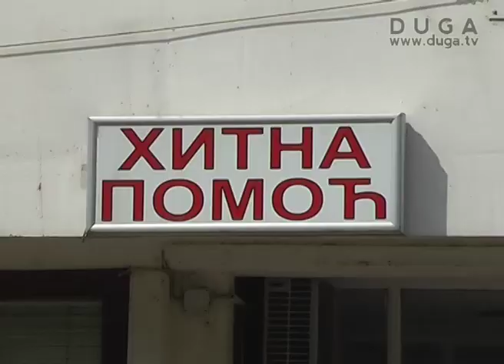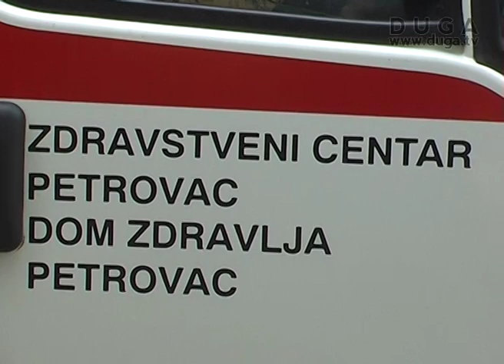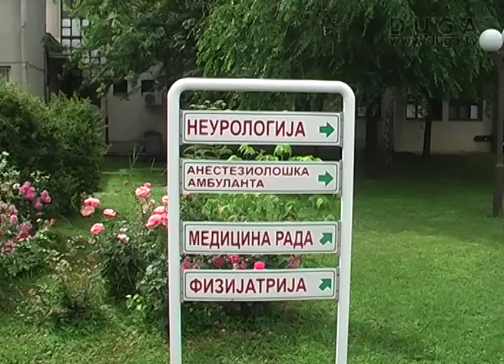Teška saobraćajna nesereća kod Petrovca na Mlavi, 11.06.2012.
Autobus sa turistima iz Beograda, koji je krenuo u obilazak manastira po Braničevskom okrugu, sinoć oko 20 sati prevrnuo se kod Petrovca na Mlavi. Među putnicima bilo je i dece sa roditeljima. Niko od povređenih nije u životnoj opasnosti.